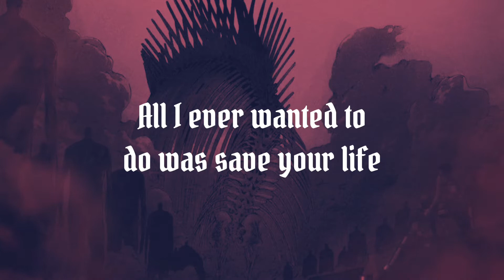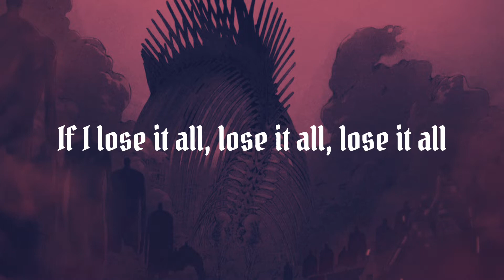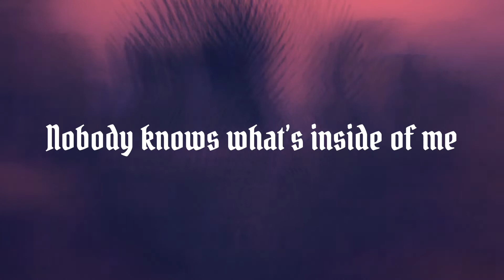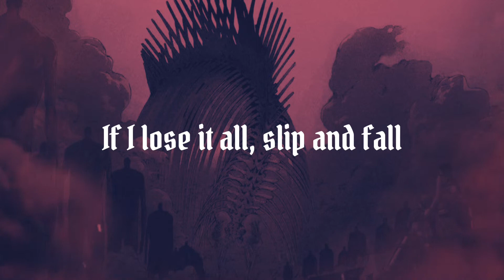SIM - The Rumbling (Lyrics)